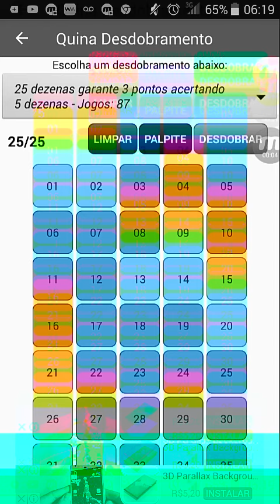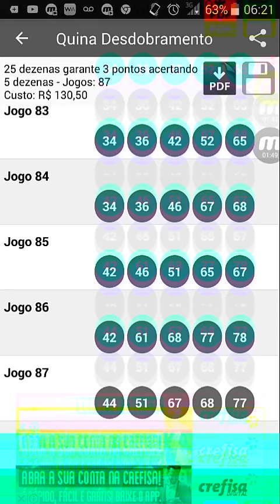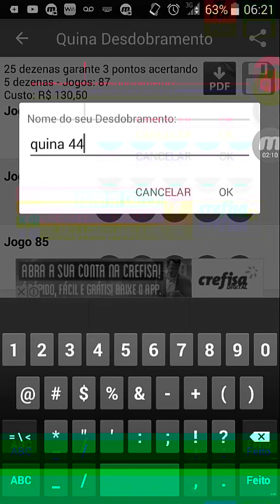Dicas e palpite pra quina concurso 4440